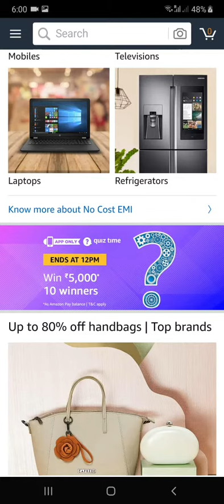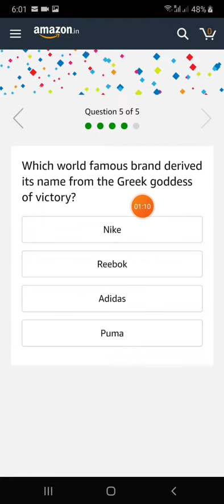Free #₹5000 from Amazon Quiz Answer #17-06-2019 Gulf tech